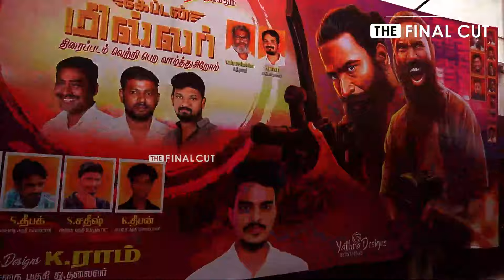Captain Miller Public review | தனுஷ் நடிப்பு OK கதை எங்க? பெரிய ஏமாற்றம்!| Dhanush |Arun Matheswaran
Captain Miller Public review | தனுஷ் நடிப்பு OK கதை எங்க? பெரிய ஏமாற்றம்! படத்துல ஒண்ணும் இல்ல! | Dhanush | Arun Matheswaran | Priyanka Mohan | Shivaraj kumar